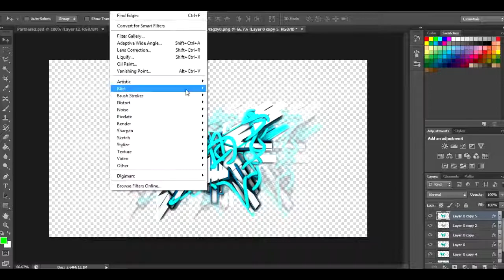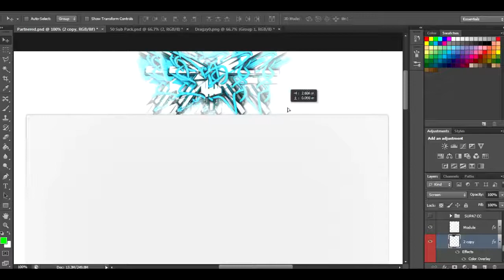Speed Art: Liked Dragz Contest Entry [40]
Uploaded! LOL yea I entered Liked Dragz Contest niggas.

Yea I just noticed it got cut short from how it originally was but yea i did alot of shit for the background (: